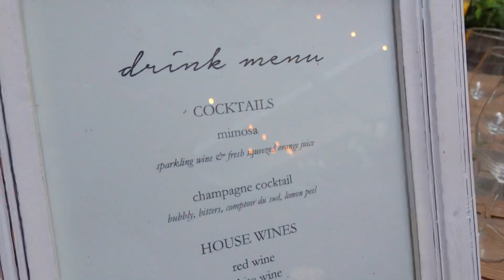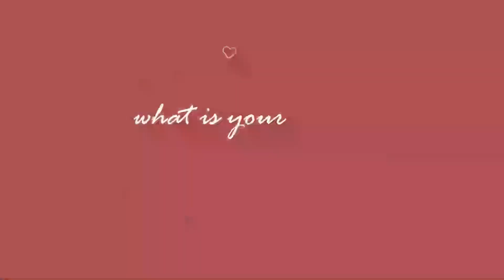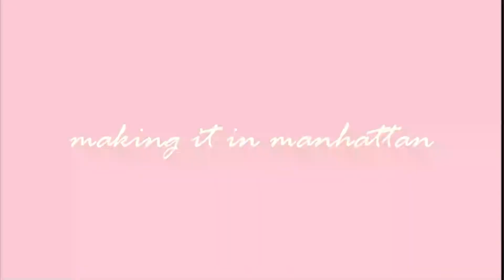WEDDING SERIES PART 1: Inside my Bridesmaids Brunch in NYC | surprise bridesmaids proposal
The other week I asked my best friends to be my bridesmaids over an intimate brunch at Maman in New York City!

@_mamannyc_ for hosting us
@estrangeevents my fabulous wedding planner
@theknot for all their special touches
@pompflowers for all the beautiful florals
@chandonusa for the bubbles
@baublebar for jewelry for my bridesmaids
@linnartzy_ for the adorable cards
& thank you to my bridesmaids for such a beautiful and fun day! Let the wedding journey begin!

Follow Caroline: @cvazzana
Follow Making it in Manhattan: @makingitinmanhattan

About Caroline: Caroline Vazzana is a fashion editor, stylist, influencer, and the author and founder of “Making it in Manhattan.” She began writing her book back in 2015 while working at InStyle magazine, and subsequently launched her brand as one of New York City’s most colorful influencers. Through Making it in Manhattan, Caroline shares her tips & tricks and sheds light on the industry to the future fashion generation. Today, aside from running MakingManhattan.com, Vazzana is also involved in a wide range of social media brand collaborations and campaigns where she’s able to lend her unique eye, voice, style, and message to a multitude of brands. Vazzana is often referred to as a modern-day Carrie Bradshaw.